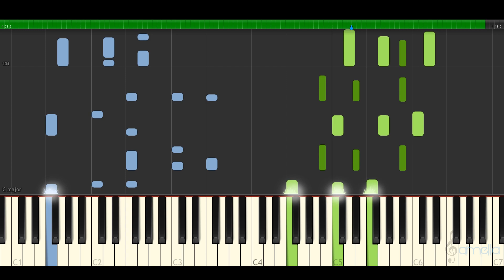Undertale - Hope (amella Piano Tutorial)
In future, I will make some of my piano improvisations available to the public! (as piano covers & Synthesia videos!I do have a very big surprise coming in a few months.. You might win something very special ^.^

By the way, as soon as I get to finish my website, I will provide Sheet music and my compositions there!